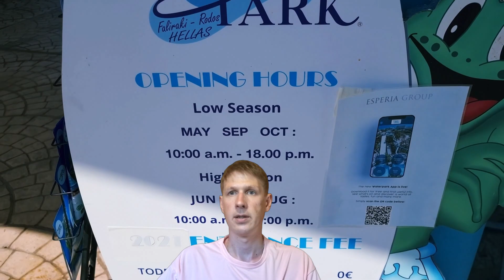Things You MUST Know Before Travelling to Rhodes Rodos Rodos in Greece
Planning a trip to Rhodes (Rodos) in Greece? This video covers everything you need to know before you go! Discover the best beaches on the island, from the serene shores of Tsambika Beach to the lively Faliraki Beach. Learn about common scams and tips on how to avoid them, ensuring a safe and enjoyable trip. Get the latest info on Rhodes' weather and how to exchange money easily, including the best ATMs and exchange locations. Navigate the island like a pro with insights on bus transport and the top boat trips to the stunning island of Symi. Find out about the best hotels and restaurants that cater to all budgets, and explore must-visit attractions such as the medieval Old Town, Lindos Acropolis, and the Valley of the Butterflies. With safety tips and travel advice, you’ll be well-prepared for an unforgettable adventure in Rhodes. Watch now to get all your questions answered and start planning your perfect Greek getaway!

It's your go-to destination for discovering the top places to visit, essential guides, must-know info, and everything else about Rhodes, all in one convenient place. Don't miss out on this exciting adventure!